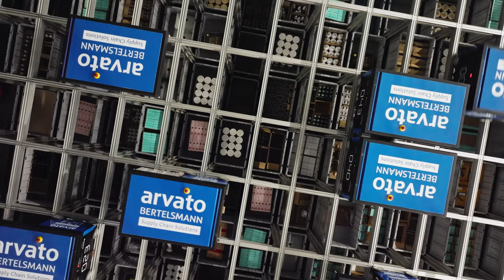Working at Arvato - We’re on it! | Career at Arvato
17,000 colleagues at 85 locations in more than 20 countries live our special spirit - We’re on it: We are on the move. We’re growing. We’re innovating. We support each other. So that together we can give our best every day.